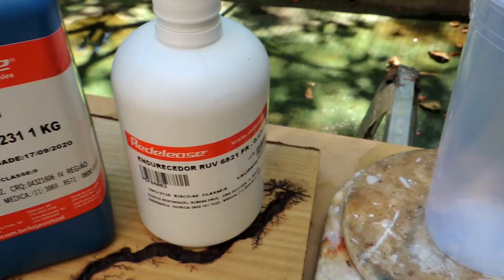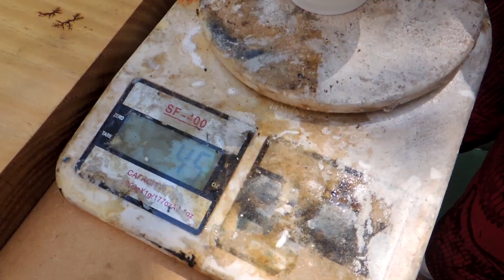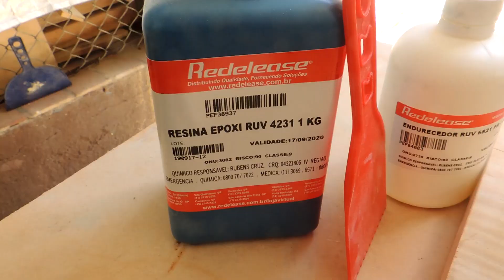Aprenda a fazer o efeito lichtenberg queimando a madeira e aplicando Resina Epoxi (Wood Burning)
Como fazer efeito lichtenberg (Lichtenberg Wood Burning)
RESIN ART Lichtenberg Fractals Made with Electricity

Hoje você vai aprender uma técnica muito especial que é o Efeito lichtenberg! As figuras de Lichtenberg são imagens produzidas por descargas elétricas ramificadas, arborescentes.Chamam-se assim devido ao físico alemão Georg Christoph Lichtenberg que as descobriu e estudou. Inicialmente ele imaginou que o fenômeno poderia explicar a natureza dos fluidos elétricos positivo e negativo, como se imaginava a eletricidade na sua época.

- Madeira de sua escolha
- Lixa Roto Orbital
- Lixa 40
- Bicarbonato de Sódio
- Água
- Parafuso
- Cabo de Chupeta
- Maquina de Efeitos Lichtenberg
- Escova de aço acoplado em uma parafusadeira
- Escovinha
- Lixa 120
- Serra tico tico
- Maçarico

Acompanhe o Dia a Dia aqui!

-Tags adicionais-
lichtenberg machine,
lichtenberg wood burning,
lichtenberg glass,
lichtenberg wood burning machine,
lichtenberg figure,
lichtenberg device,
lichtenberg wood burning guitar,
lichtenberg wood burning car battery,
lichtenberg acrylic,
lichtenberg art,
lichtenberg and epoxy,
lichtenberg acrylic diy,
lichtenberg art wood,
lichtenberg with arc welder,
lichtenberg burning acrylic,
lichtenberg alla gude,
a lichtenberg figure,
a safer lichtenberg device,
lichtenberg burner,
lichtenberg burning wood,
lichtenberg berlin,
lichtenberg bowl,
lichtenberg burning device,
lichtenberg baking soda,
lichtenberg burner diy,
lichtenberg burning guitar,
lichtenberg car battery,
lichtenberg cutting board,
lichtenberg cube,
lichtenberg coffee table,
lichtenberg cables,
lichtenberg catalyst,
lichtenberg charcuterie board,
lichtenberg countertop,
lichtenberg diy,
lichtenberg device neon transformer,
lichtenberg device diy,
lichtenberg desk,
lichtenberg death,
lichtenberg device from microwave,
lichtenberg device for sale,
lichtenberg epoxy,
lichtenberg effect,
lichtenberg effect on wood,
lichtenberg effect glass,
lichtenberg experiment,
lichtenberg epoxy table,
lichtenberg etching,
lichtenberg electric wood burning,
lichtenberg fractal burning,
lichtenberg fractal wood burning,
lichtenberg figures in plexiglass,
lichtenberg fractal,
lichtenberg figures wood,
lichtenberg from microwave,
lichtenberg figure wood burner,
lichtenberg guitar,
lichtenberg gun stock,
lichtenberg glass diy,
lichtenberg glass burning,
lichtenberg glow in the dark,
lichtenberg glass slow motion,
lichtenberg generator,
lichtenberg how to,
lichtenberg holz,
lichtenberg how to make,
lichtenberg high voltage,
lichtenberg holz brennen,
how to lichtenberg wood burning,
how to lichtenberg burn,
hervormde kerk lichtenberg,
carl jacobson lichtenberg,
jkb lichtenberg,
lichtenberg jak zrobic,
jan lichtenberg,
jonathan lichtenberg,
jessica lichtenberg,
jolina lichtenberg,
joseline lichtenberg,
lichtenberg kit,
lichtenberg knife handle,
lichtenberg knife,
lichtenberg kit for sale,
sana klinikum lichtenberg,
lichtenberg kaiserturm lied,
lichtenberg lightning scars,
lichtenberg lightning,
lichtenberg liquid,
lichtenberg leather,
lichtenberg lightning art,
rick lunn lichtenberg death,
lenka lichtenberg,
lindsay lichtenberg,
lichtenberg machine from microwave,
lichtenberg machine wood burning,
lichtenberg machine build,
lichtenberg wood,
lichtenberg machine for sale,
lichtenberg machine neon transformer,
lichtenberg machine diy,
ruby m lichtenberg,
lichtenberg neon transformer,
lichtenberg neon sign transformer,
norman lichtenberg ninja warrior,
novelists the lichtenberg figure,
norman lichtenberg,
nathan lichtenberg,
novelists the lichtenberg figure cover,
lichtenberg oil burner,
lichtenberg on glass,
lichtenberg on wood,
lichtenberg figures on skin,
lichtenberg oberstufengymnasium,
lichtenberg oberfranken,
burg lichtenberg oberstenfeld,
lichtenberg plexiglass,
lichtenberg pattern,
lichtenberg process,
lichtenberg plastic,
lichtenberg plexiglass diy,
lichtenberg plywood,
lichtenberg pronunciation,
lichtenberg pronounce,
lichtenberg resin,
lichtenberg resin table,
lichtenberg river table,
lichtenberg rigoletto,
epoxy resin lichtenberg,
lichtenberg rap,
lichtenberg scar,
lichtenberg skateboard,
lichtenberg table,
lichtenberg transformer,
lichtenberg tree,
lichtenberg technique,
lichtenberg tutorial